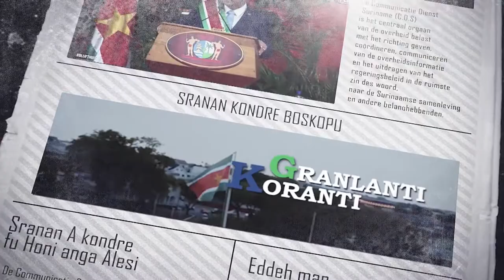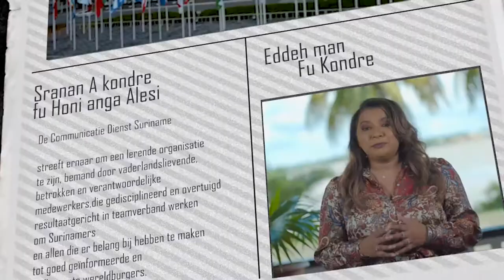𝔾ℝ𝔸ℕ𝕃𝔸ℕ𝕋𝕀 𝕂𝕆ℝ𝔸ℕ𝕋𝕀 (JAVAANS), 18 OKTOBER 2022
De onderwerpen in deze aflevering zijn:
- Implementatie wet Seksuele Intimidatie en wet Gelijke behandelijk vergt proces van groei
- Interim Management Team KPS doet verlsag aan president
- President Santokhi heeft telefonisch onderhoud met canadese Premier Trudeau